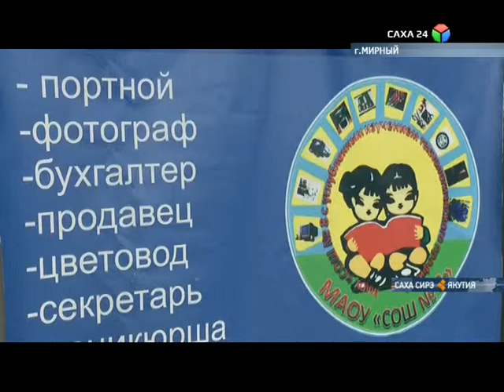Школьники Мирного выбрали учебные заведения